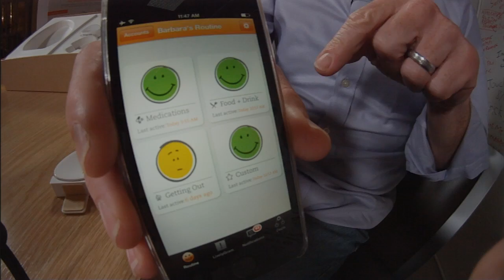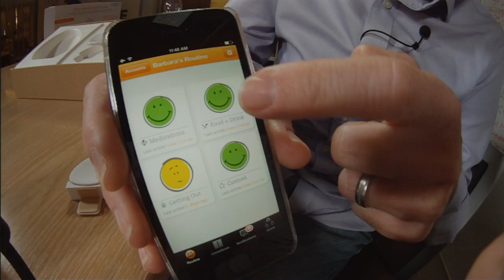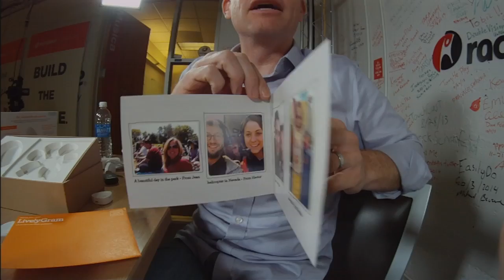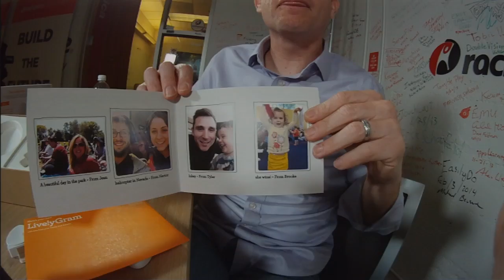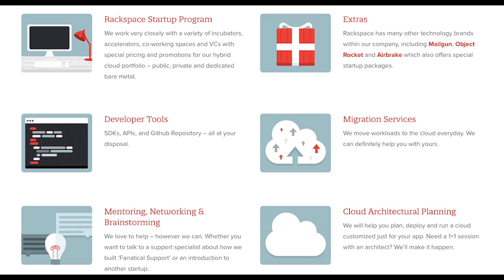Lively: Staying Connected with Our Independent Eldlery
Lively allows those who live independently to be connected with their their loved ones. Using sensors that can be attached to pillboxes, refrigerator, keys and other moveable objects, it gathers activity signals that are sent to an easy-to-install hub with its own built-in cellular service. This allows activity patterns to be shared and accessed through a computer, tablet or smartphone.

Also available are LivelyGrams--Lively's own service that allows friends and family to share events of their lives by sending pictures and messages that are sent twice a month in the mail. It's a perfect way for the non-internet users to still see what their loved ones are up to.